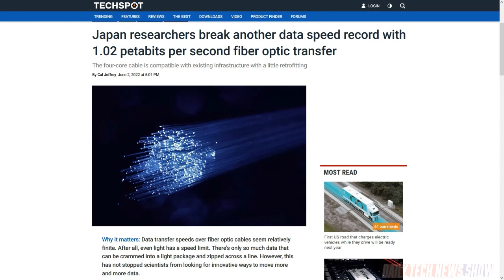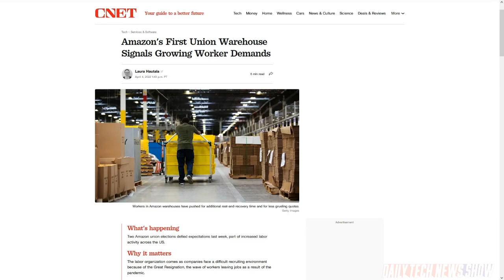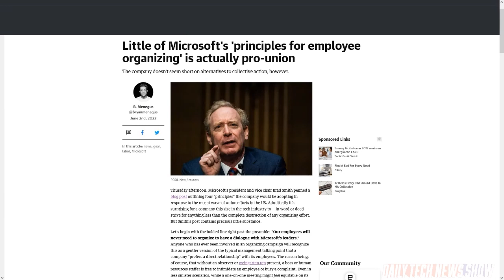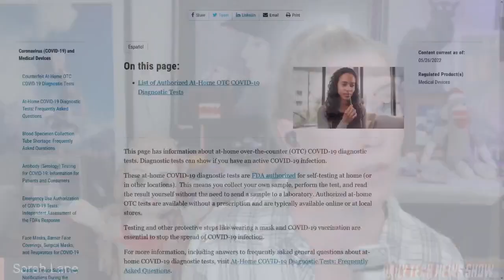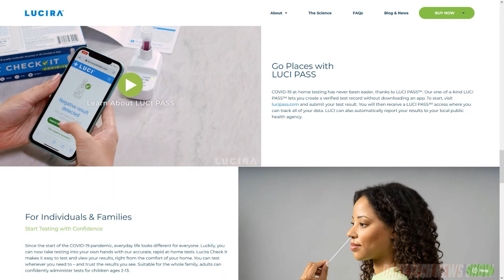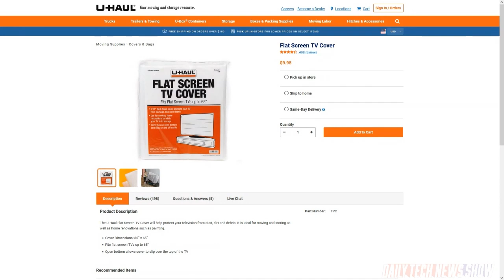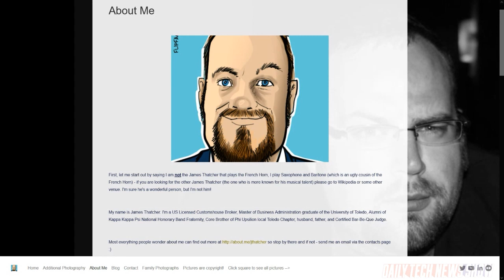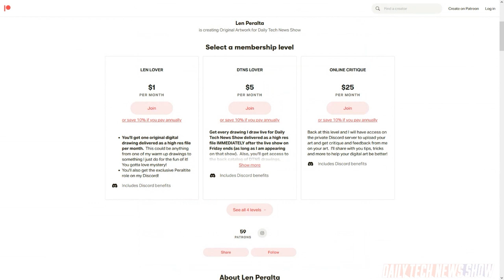Don't Origami Your TV - DTNS 4289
Patrick is here with tips on how to move your TV without breaking it. Plus union elections are coming to Apple stores in Maryland and NYC, and we examine the tech behind over-the-counter molecular Covid tests that give you the accuracy of a PCR test with the speed and convenience of a rapid antigen test.

Today’s guest:
Len Peralta

Next guest:
Nica Montford